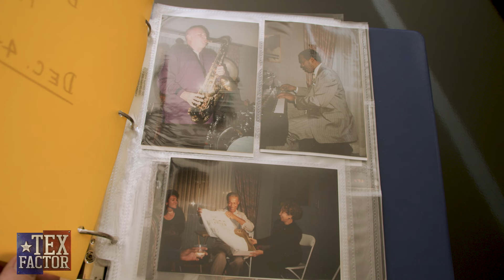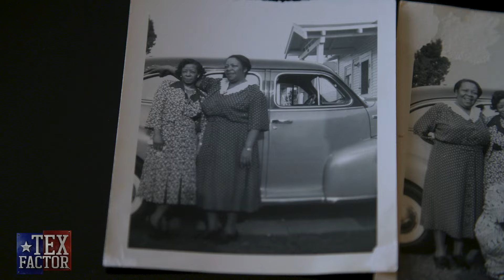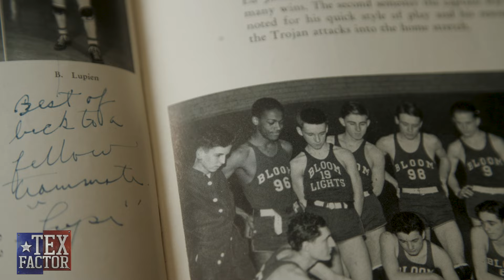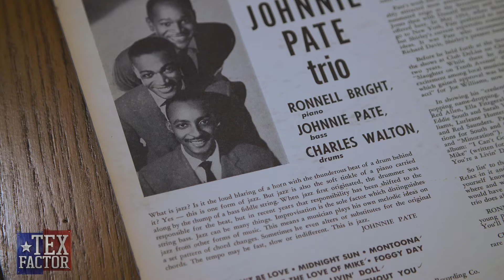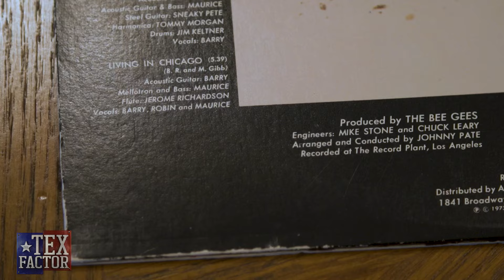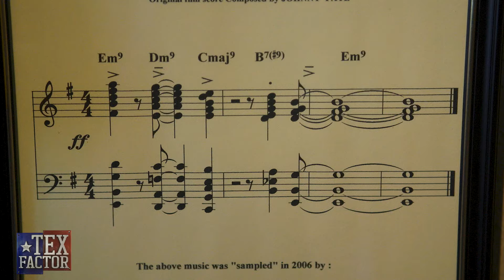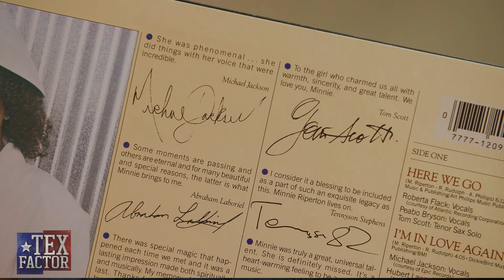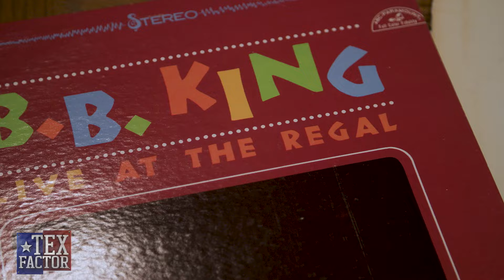The Tex Factor: Johnny Pate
The Tex Factor captured jazz icon Johnny Pate's 100th birthday celebration before sitting down with this North Texas legend to learn how he went from an Army band member in WW2 to being sampled by the biggest hip hop artists in the world.